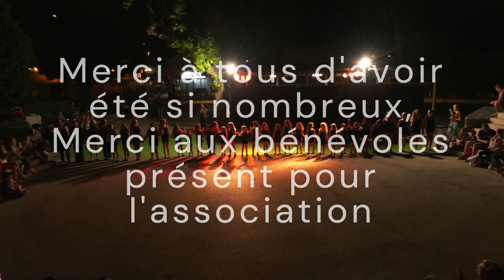Le MSCAB part en vacances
Enfin la vidéo du spectacle 2021/2022 est en ligne.
Désolé pour le retard mais vous savez bien, le train est rarement à l'heure !!!